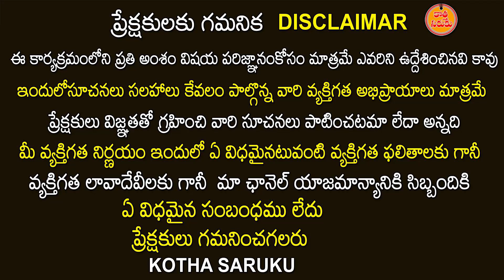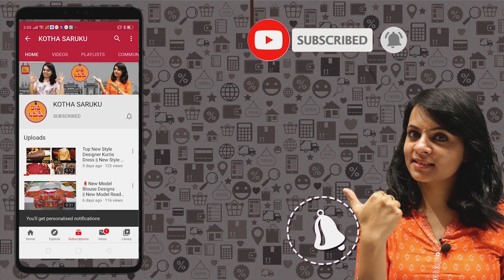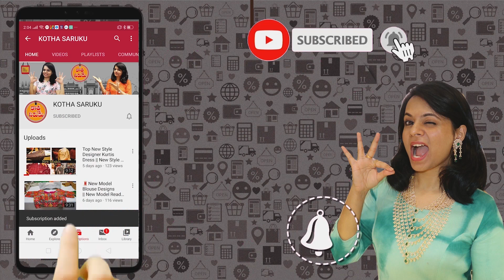క్వాలిటీ + ఆఫర్స్,తో ఫర్నిచర్ | Furniture Club | Best Furniture Stores in nagaram Hyderabad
క్వాలిటీ + ఆఫర్స్,తో ఫర్నిచర్ విజయవాడలో  Furniture Club | Best Furniture Stores in nagaram Hyderabad

Furniture Club

#9-4,Sri Mahathi Complex, Near Union Bank,
Above Havisa Restaurant, Nagarm, HYD-500083